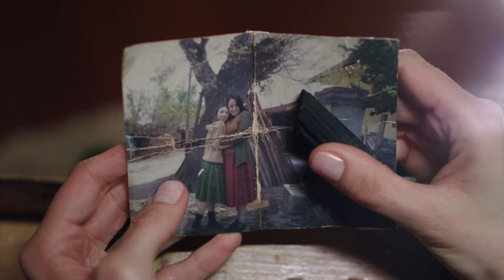Kardeş Çocukları / Sisters - Teaser 3 (Eng & Tur Subs)